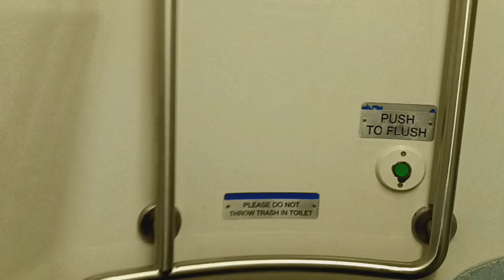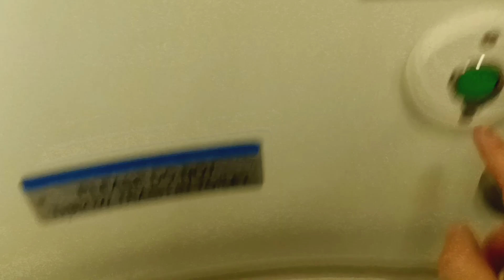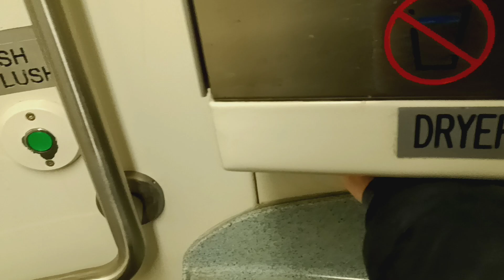MTA Metro-North Railroad M7 restroom